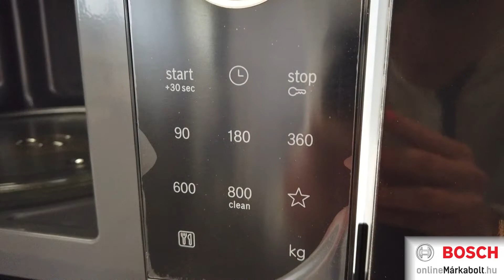Bosch BFL623MB3 Beépíthető mikrohullámú sütő bemutató videó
A leírásban szereplő Bosch BFL623MB3 Beépíthető mikrohullámú sütő 5 év garanciával megvásárolható a Bosch onlineMárkaboltban. További információkért kattintson a következő linkre:

A Bosch BFL623MB3 Beépíthető mikrohullámú sütő leghasznosabb tulajdonságai
►Űrtartalom (L) 20
►Érintőszenzoros vezérlés
►Teljesítmény (W) 800
►AutoPilot 7 funkció